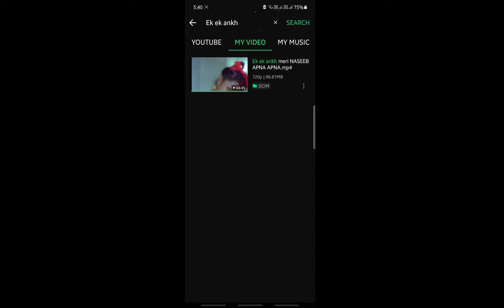Ek Ek Ankh Meri-Full HD Video Song-Naseeb Apna Apna 1986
Song: Ek Ek Ankh Meri Sava Sava Lakh Ki

Movie: Naseeb Apna Apna 1986

Singers: Asha Bhosle

Lyricists: Anand Bakshi

Music Director: Laxmikant-Pyarelal

Music Label: T-Series

Starring: Rishi Kapoor-Farah Naaz-Raadhika